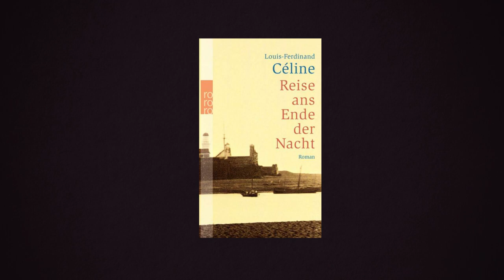Céline: Verfluchtes Scheusal und Kultfigur | The Favorites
Man sollte ihn lesen, will es nicht, tut es dann doch und ist beglückt − über das brillante Monster Louis-Ferdinand Céline und seinen Globalisierungsroman „Reise ans Ende der Nacht“.

Louis-Ferdinand Céline (eigentlich Louis Ferdinand Auguste Destouches; * 27. Mai 1894 in Courbevoie, Département Seine; † 1. Juli 1961 in Meudon) war ein französischer Schriftsteller und promovierter Arzt. Bekannt wurde er 1932 durch den Roman Reise ans Ende der Nacht. Politisch belastet ist er durch seinen Antisemitismus und seine Kollaboration.
(Quelle: Wikipedia)